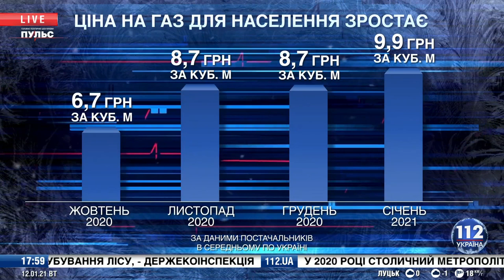«Де різниця у 210 доларів?». Ляшко вимагає від влади знизити ціну на газ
Влада має негайно відреагувати на протести людей і знизити ціни на газ. Про це заявив Олег Ляшко в ефірі телеканалу «112». Лідер Радикальної партії вважає, що ціна на газ для населення має бути ринковою, але справедливою.
«Вони нам розказували, що влітку минулого року максимально закачали підземні сховища газом по 70 доларів за тисячу кубів. Підніміть цей газ і продавайте по цій ціні людям. Натомість, вони вішають лапшу на вуха, що ціни на газ зростають, бо холодно. А насправді виходить, що по 70 доларів газ закупили, а по 300 доларів сьогодні продають. Де різниця в 210 доларів, кому вона йде в кишені? Чому за рахунок пенсіонерів, селян, людей з інвалідністю і кожного з нас хтось собі знову мільйонні премії виписуватиме в кінці року?», - обурився Ляшко.
Політик також вимагає від уряду повернути людям різницю коштів, які вони сплатили по тарифах до заяв нового очільника Міністерства енергетики про їх зниження.
«Вітренко, який в «Нафтогазі» розказував, що ціни на газ – ринкові, зараз в Міністерстві енергетики розказує, що ціни на газ несправедливі. З цього випливає, що все, за що ми платили до цього – нечесно сплачено. Це чистої води грабіж! Нехай тоді повернуть свої «космічні» зарплати і премії і все, що ми переплатили», - наголосив лідер РПЛ.
Олег Ляшко попередив владу: якщо вона не почує людей – наслідки для країни можуть бути катастрофічні.
«Влада ж обіцяла чути людей? То вона повинна відреагувати на ці масові протести громадян по всій країні, які викликані грабіжницькими тарифами. І ми вимагаємо від влади прийняти рішення і встановити ринкові, але справедливі ціни на газ», - підсумував Ляшко.